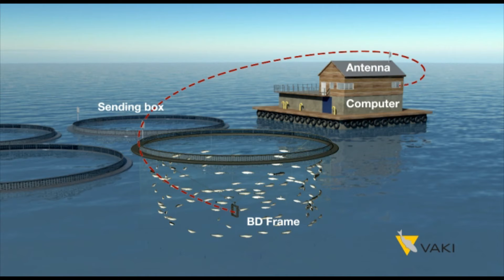Biomass Daily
Biomass Daily provides you with:

    - Overview of all cages
    - Larger samples, more accuracy
    - Daily information on average weight and size distribution
    - Average condition factor and distribution
    - Live data from all cages accessible online
    - Installed once, more time for other things
    - Simple but powerful analysis of data
    - No stress to the fish
    - No disturbance to the feeding